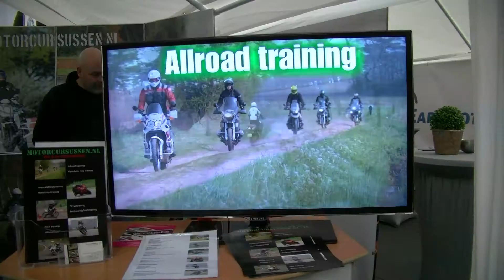Eerste Rotterdamse motormarkt - Hall6 - Rockband "Gazoline" - Spijkenisse 2016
Op 6 & 7 februari organiseerde Hall6 de eerste Rotterdamse motormarkt. Met een 10-tal dealers die hun nieuwste modellen presenteerden en tal van particulieren die hun geliefde motor te koop aanboden kon je hier je hart ophalen.

Naast de motoren kon je deze dagen ook terecht voor diverse accessoires voor je motor of je eigen aankleding. Tijdens deze gezellige markt kon je naast alle motoren ook genieten van LIVE muziek van de Rock Coverband "Gazoline", een lekker biertje en een warme hap. Impressie van de tweede dag...